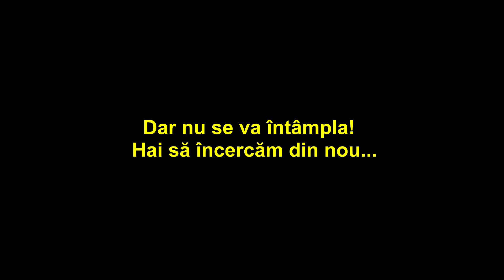Va lovi Apophis Pământul în 2036?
Vizionare placuta!
Ce parere ai despre acest subiect?
Astept raspunsul tau in comentarii !